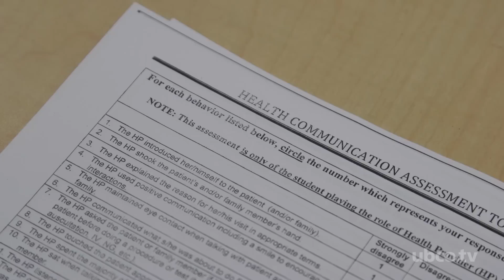Nursing students learn to listen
Nursing students in the School of Nursing at UBC's Okanagan campus are learning how to better communicate with patients through a number of first-year courses including Relational Practice Nursing.